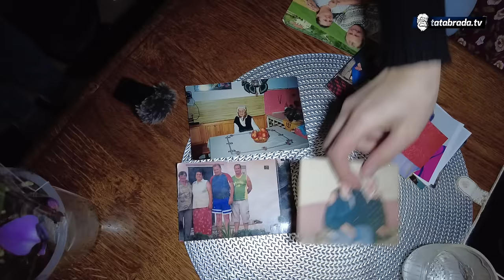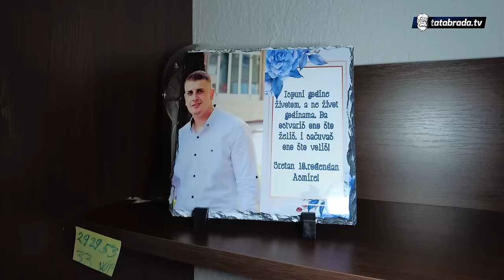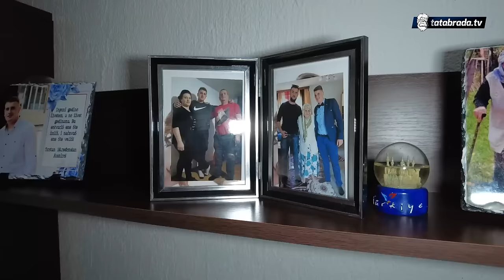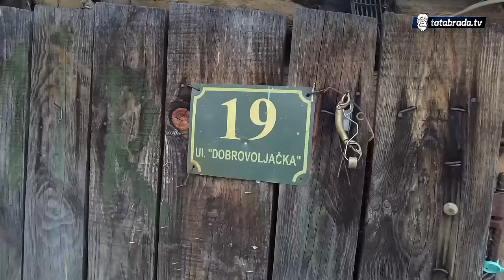102 godine, 16 unučadi i 6 praunučadi!